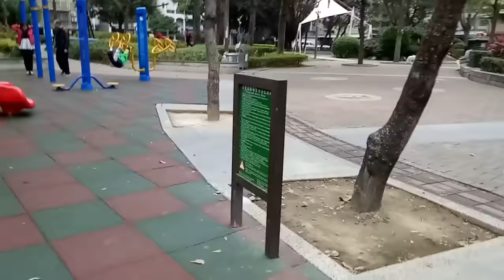kids playground ~indoor outdoor -孩子們的遊樂場〜室內室外-子供たちの遊び場〜屋内屋外-어린이 놀이터 ~ 실내 실외 旋風陀螺 水果 ~ otoro